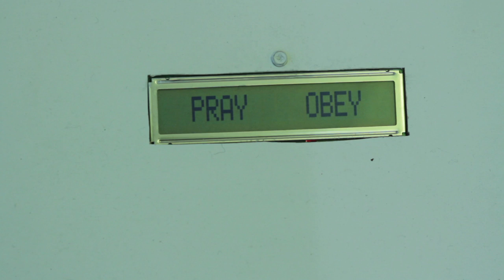Miracle Worker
Documentation of the interactive art installation by Karanika Melina and Tzampazi Tania.
Shot at Dynamo Project Space / Thessaloniki / Greece /  January 2013

Camera work : Maria- Dimitra Vetta
Editing : Maria-Dimitra Vetta